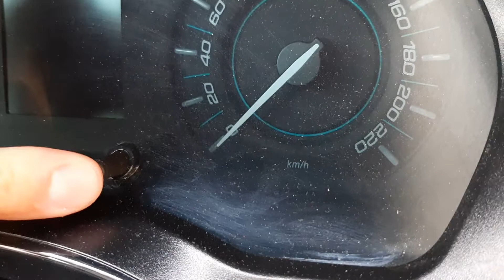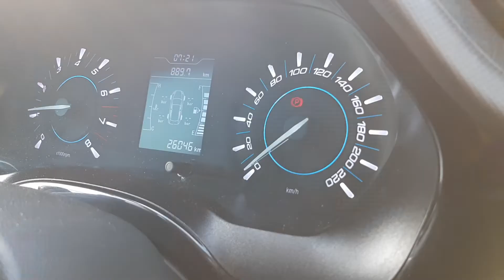EVO 5 dr come togliere la spia - chiave inglese - Marco Pesci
ogni 5000 km nella Evo DR5 appare una spia che indica che bisogna fare la manutenzione Ma se la manutenzione la fai ogni 15.000 km per tre volte vedi questa spia.  in questo tutorial ti insegnero' Come toglierla.